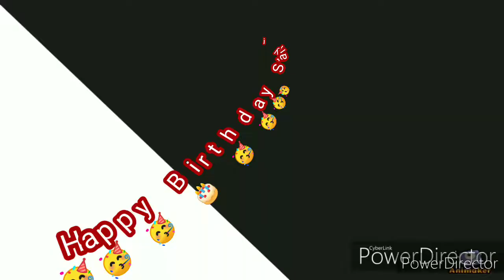StarryBirthdayBash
Hello Everyone. This video is to celebrate Starry Locks Birthday. Whilst the whole of the UK is in lockdown my work took me out to sea. Hopefully this video of dolphins will make everyone feel a little warm and fuzzy inside.

Happy birthday Starry and hope you get some awesome presents.